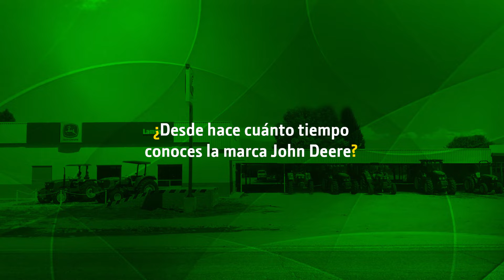Testimonial de nuestro Cliente Embajador John Deere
Te invitamos a ver el testimonial ✨ de nuestro Cliente Embajador JohnDeere 🦌 Cornelio Giesbrecht 👨‍🌾. El nos comparte su experiencia con la Marca y con su Distribuidor GrupoLamsa.

Encuentra una gran variedad de equipos agrícolas en tu sucursal Lamsa más cercana 📍.